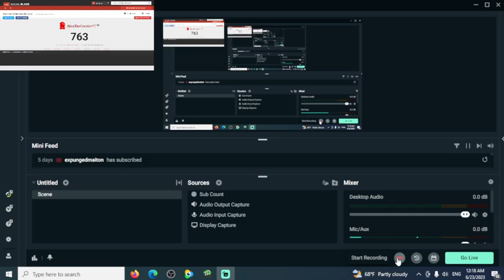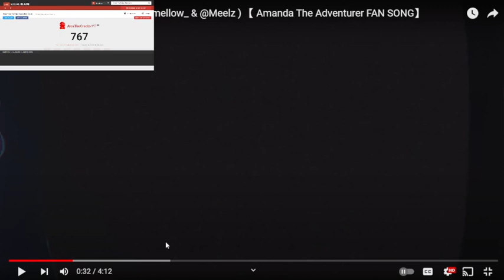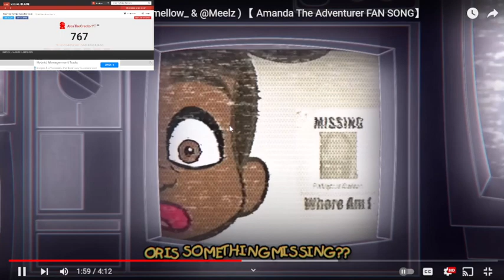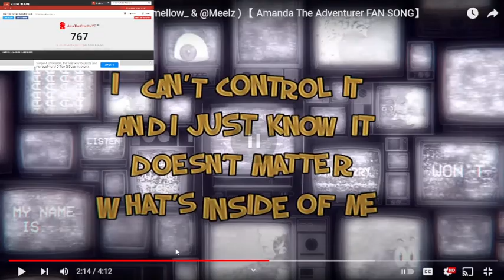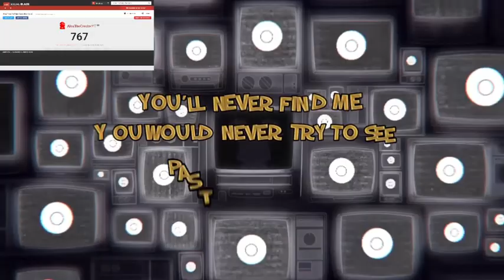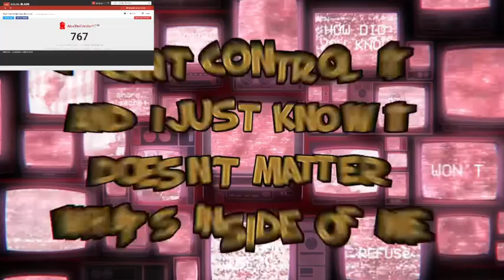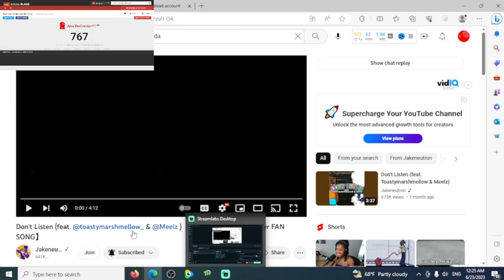AMANDA HAS GOTTEN CRAZY!! / Don't Listen by @Jakeneutron (REACTION)